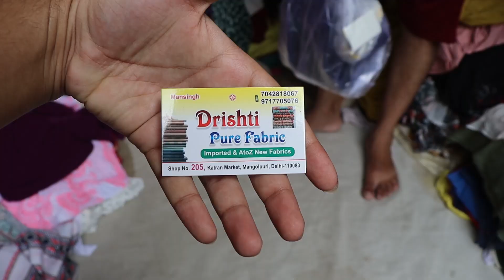KATRAN MARKET MANGOLPURI 2021 🔥 दिल्ली की सबसे सस्ती मार्केट 🔥 ORIGNAL REMMI , LINEN , SILK , CREPE